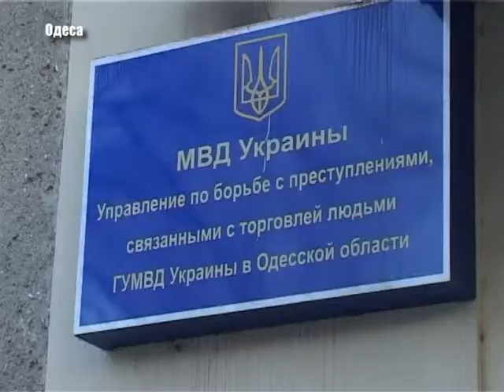Міліція Одеси викрила «гніздо розпусти»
Сотрудники Управления по борьбе с преступлениями, связанными с торговлей людьми Главного Управления МВД Украины в Одесской области, в рамках операции «Ночной город», задержали 28-летнюю одесситку, которая организовала притон для оказания интимных услуг в одной из квартир города. Подробности смотрите в сюжете